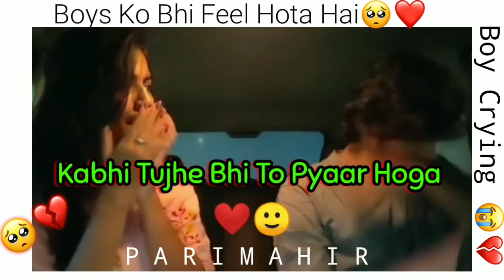Boy Crying Sad Whatsapp Status ❤️,Heartbroken status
Comment please request I will definitely make a video about it LOVE AT FIRST SIGHT 😍 LOVE AT FIRST SIGHT STATUS 😍